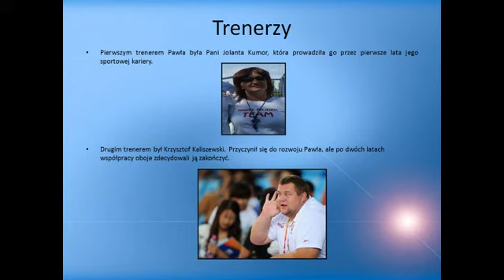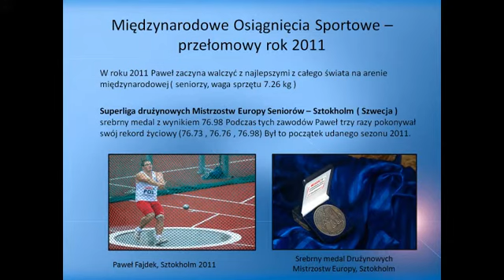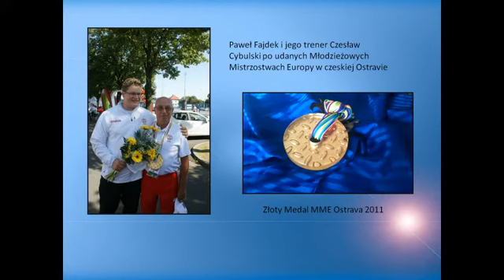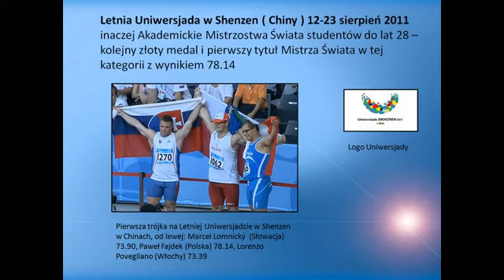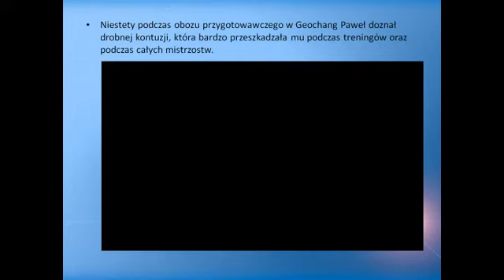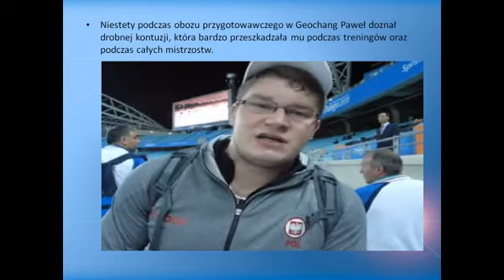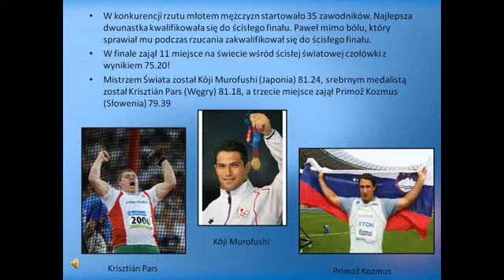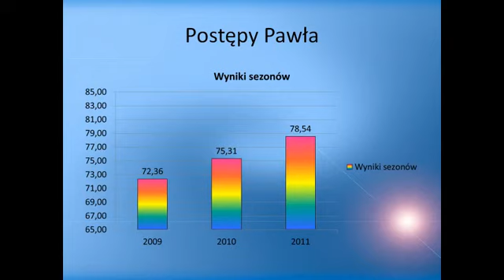Paweł Fajdek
Prezentacja